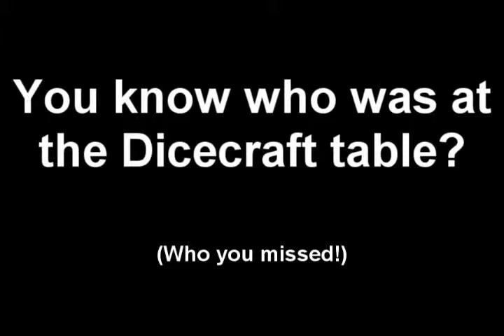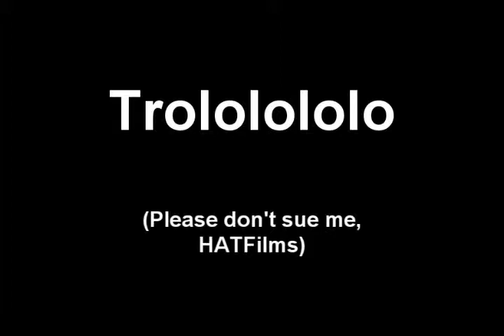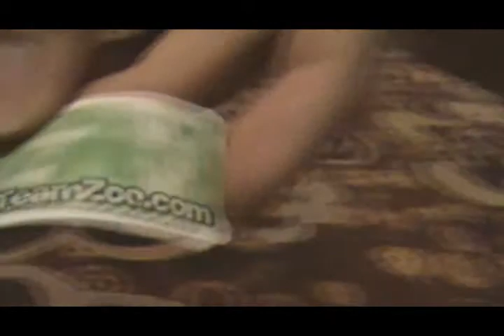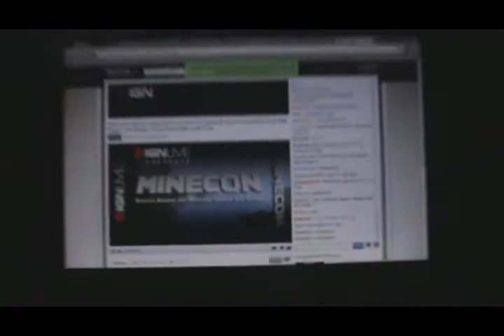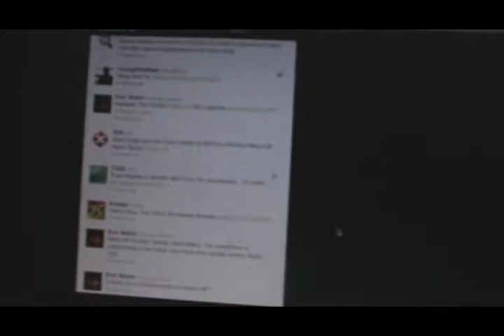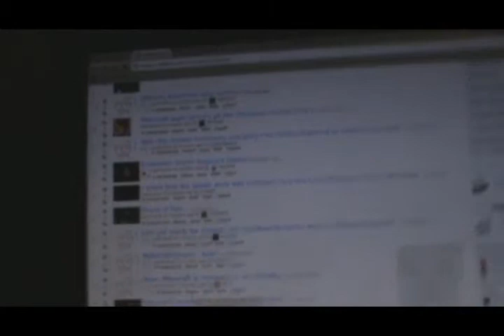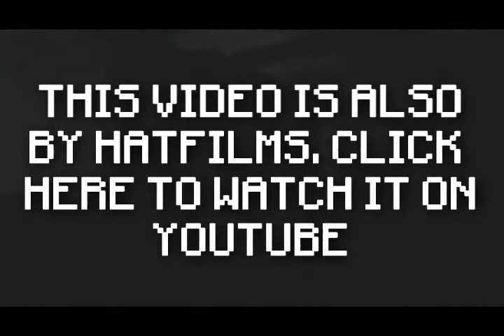First Person Minecon 5 - Giant Ballroom....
That room was seriously significantly larger than what I expected.